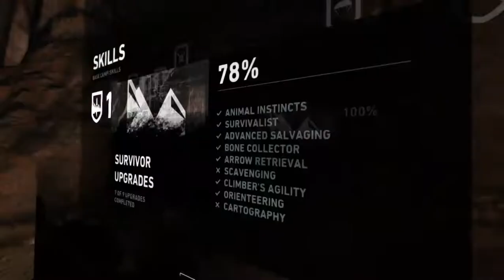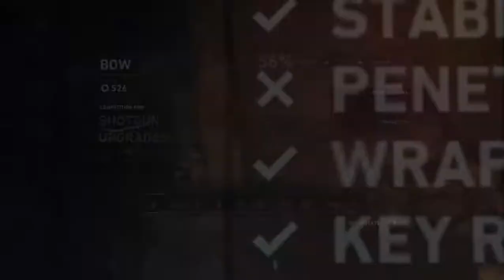Tomb Raider part 6